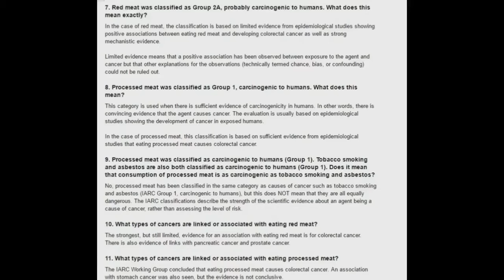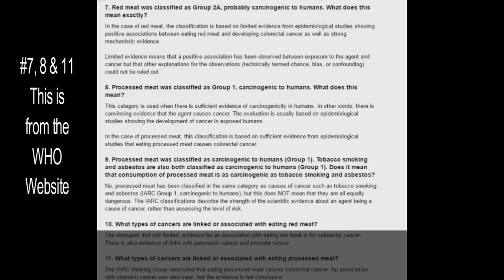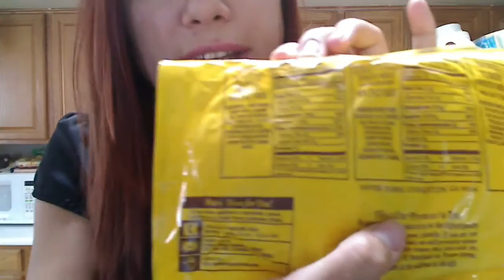The Truth About Processed Meats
Dont fall into the trap of eating junk food when your on a low carb diet! Here are some common foods that are processed meats and linked to cancer by the world Health Organization!